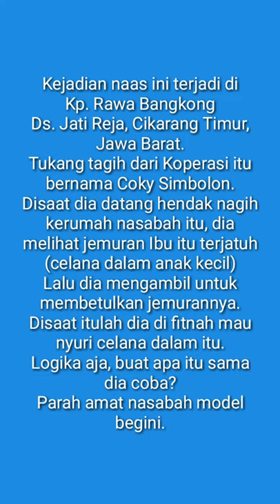Tukang Tagih Dituduh Nyuri Kolor. Ada Yang Tau Akhir Kisah Ini?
Harusnya Ibu Ibu pemfitnah ini dibawa ke ranah hukum biar kapok.
Dia yang ngutang, di tagih kok malah fitnah.

Saya sendiri gak suka yang namanya rentenir atau Parkoperasi.
Tapi kalau minjam duit ya di lunasin dong.
Kalau belum punya duit ngomong aja baik2, jangan malah nuduh si tukang tangihnya yang enggak2.
Parah amat.